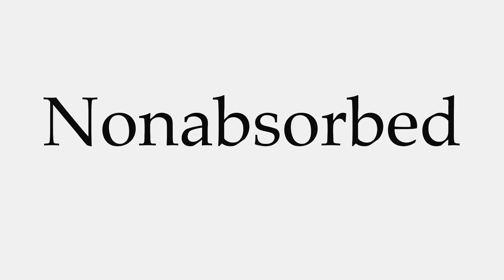How to Pronounce Nonabsorbed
This video shows you how to pronounce Nonabsorbed